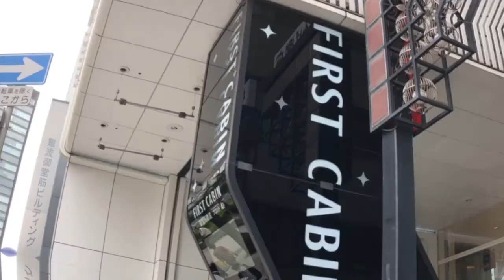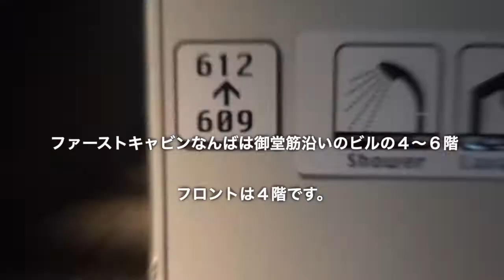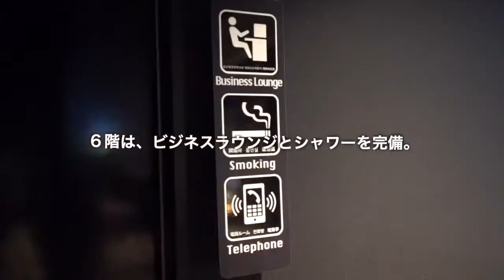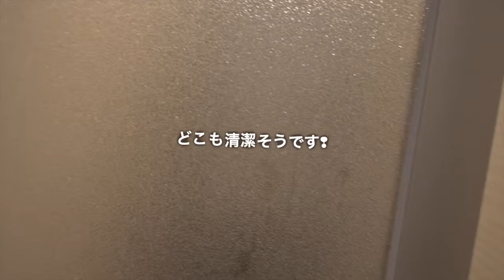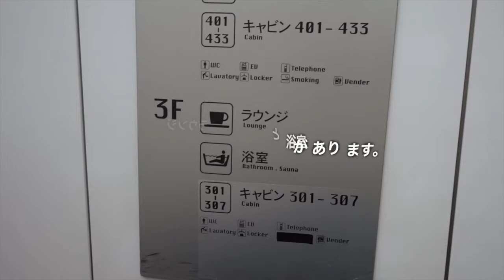コロナ禍の中、なんばのFIRST CABINに宿泊したら快適過ぎた。【20200925Vlog】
【使用機材】